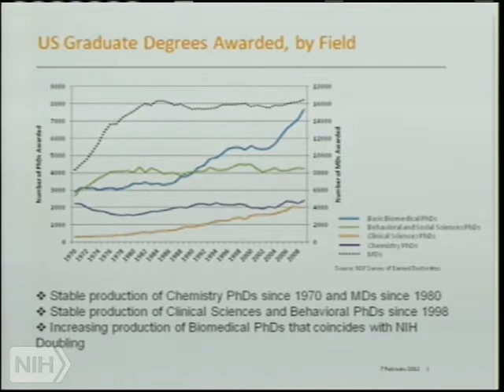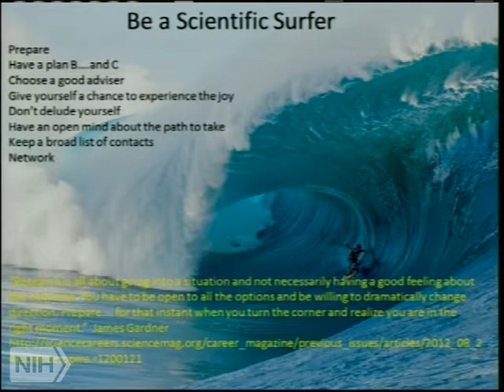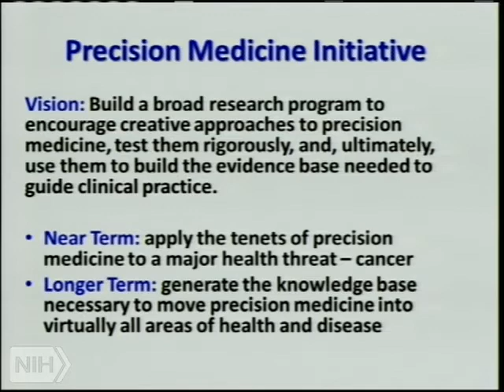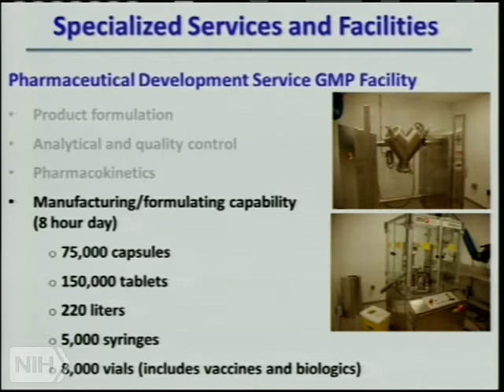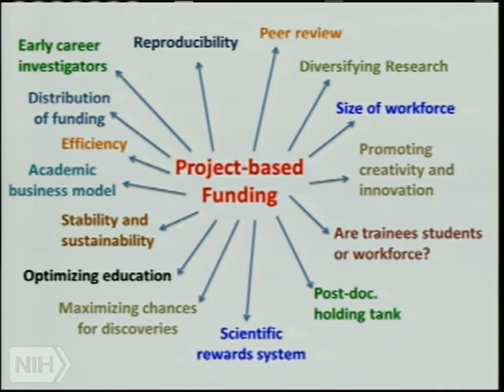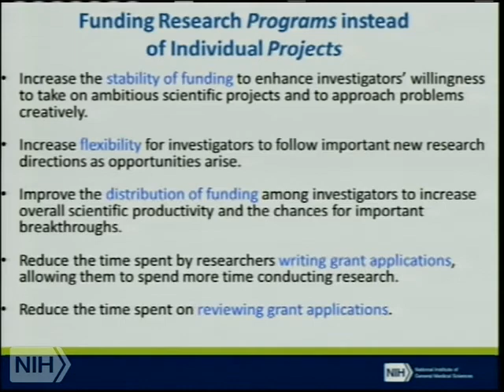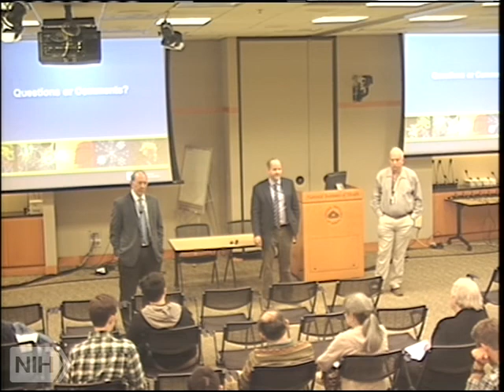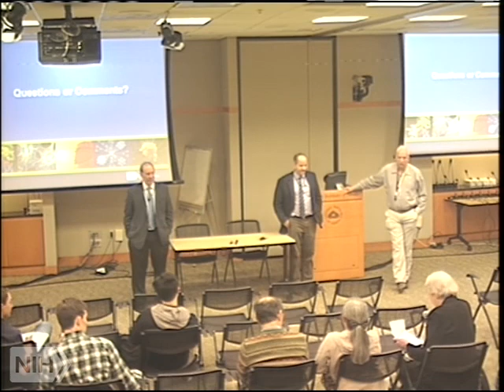Demystifying Medicine 2015 - The Future for Biomedical Scientists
Air date: Tuesday, April 28, 2015, 4:00:00 PM

Runtime: 01:33:52

Author: Hanover, John A. Lorsch, Jon. Gallin, John I. National Institutes of Health (U.S.)